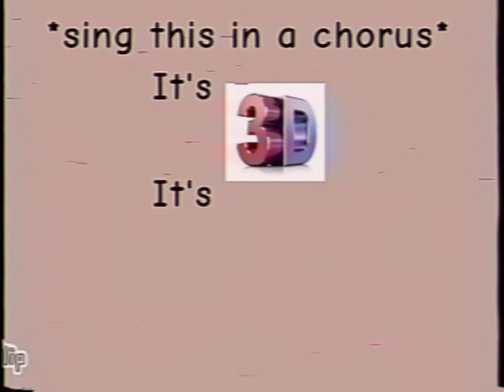3D Metronome!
JUN.23.1998

C00L!!!